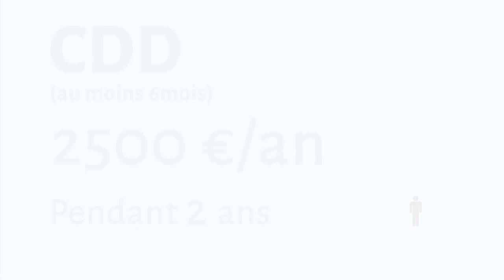Les Emplois Francs, qu'est-ce que c'est?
Les Emplois Francs, dispositif d'aide à l'emploi, constituent une réelle opportunité d'avenir.